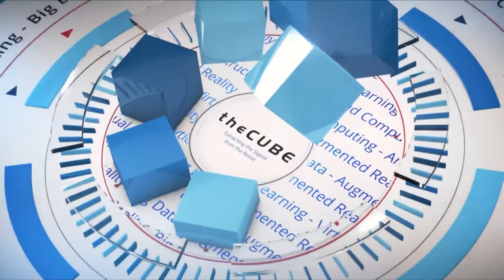Dietmar Fauser, Amadeus | Red Hat Summit 2018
Dietmar Fauser, Head Core Platforms & Middleware, Amadeus joins theCUBE hosts John Furrier (@furrier) and John Troyer (@jtroyer) live from Red Hat Summit 2018